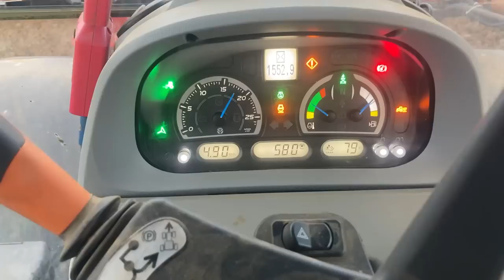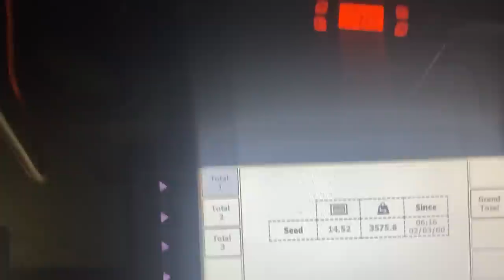A big HP day on the fields 1666hp in total.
The contractor comes in to harvest the sugar beet and we plough the field and drill it all in 1 day.
Machines in action.
Holmer Terra Dos T4.30 626hp
John Deere 250 R with a 20t trailer 250hp
New Holland Blue power  with a 6 furrow kverneland plough T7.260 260hp
New Holland T7.260  with a 6 furrow kverneland plough 260hp
New Holland T7.270 with a 6m combination drill 270hp.
Total 1666hp. Lets get it done.